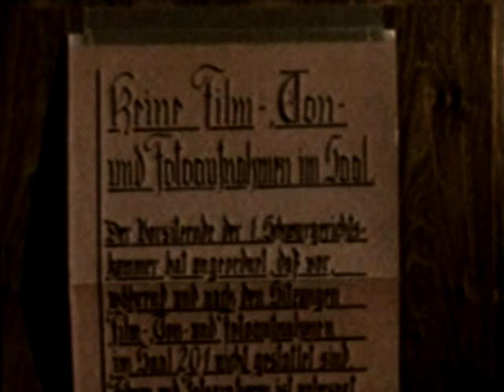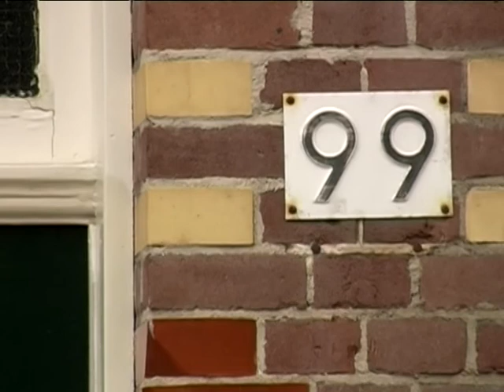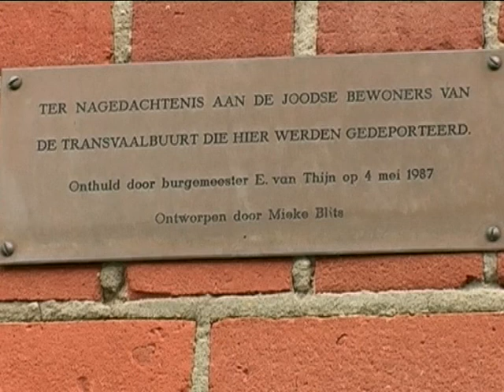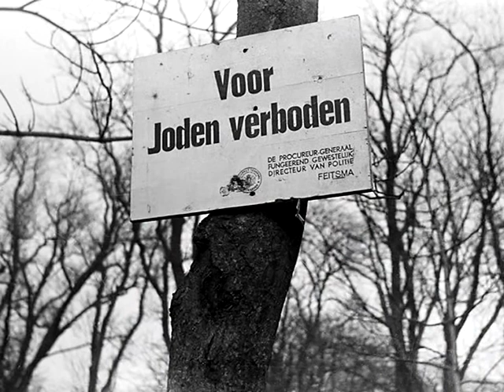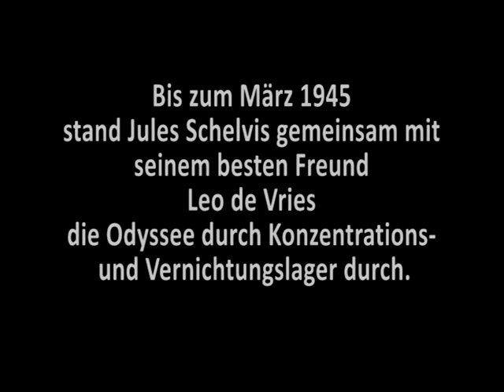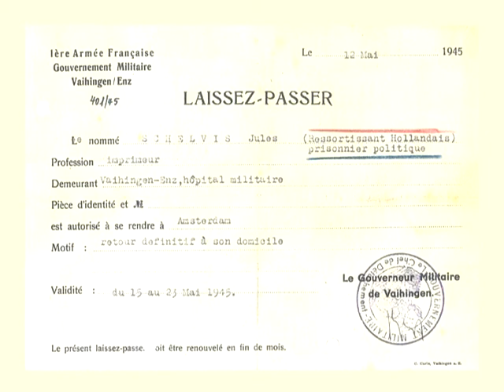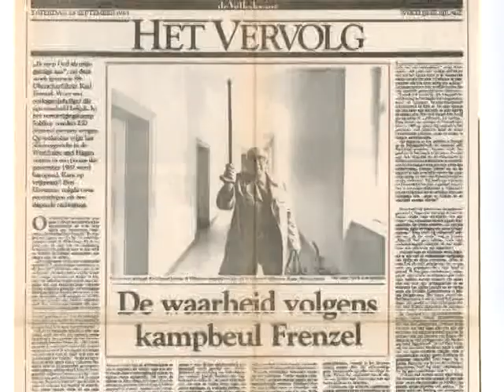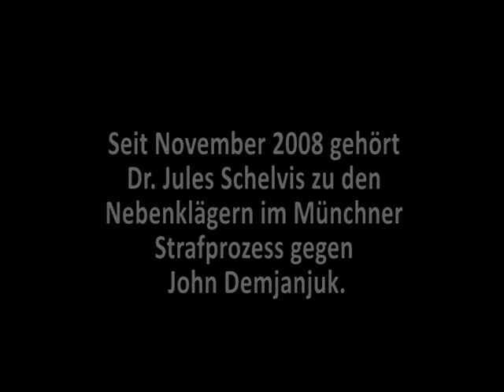An eine vergessliche Welt - Portrait über Jules Schelvis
Der Film stellt Jules Schelvis vor, der als holländischer  Jude das Konzentrationslager Sobibor überlebte. In dem Prozess gegen John Demjanjuk, der als  der letzte große NS Kriegsverbrecherprozess von November 2009 bis Mai 2011 in München stattfand, trat er als Nebenkläger auf.
Der Film ist eine Produktion des Alternativen Jugendzentrums in Dessau, das mit seinen zahlreichen  Filmproduktionen die Erinnerung an die Verbrechen des Nationalsozialismus wachhalten will
Herstellungsleitung: Jana Müller